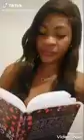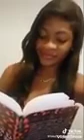Tik tok Fednael,carmen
Anbel